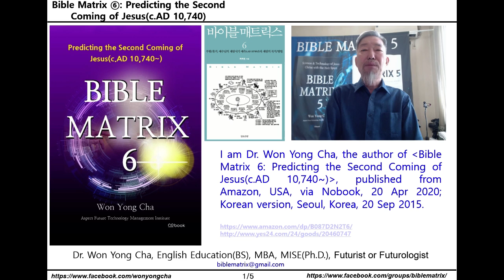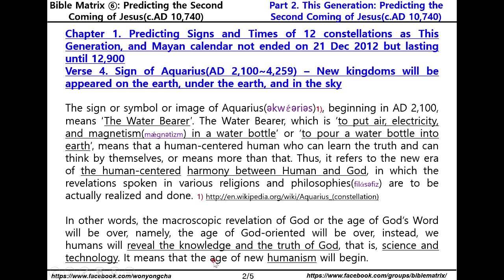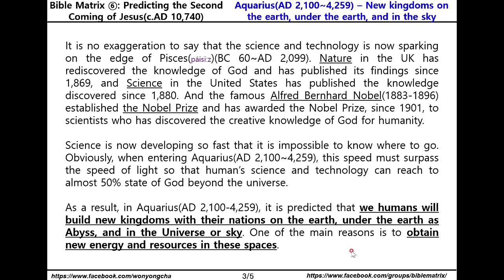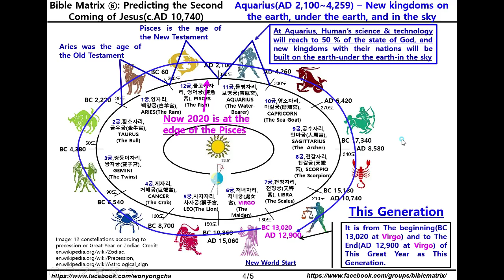Bible Matrix ⑥_49_At Aquarius, New kingdom will be built on earth, under the earth, and in the sky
Bible Matrix 6 on Amazon’s Ebook

Bible Matrix ⑥: Predicting the Second Coming of Jesus(c.AD 10,740~)

Part 2. This Generation: Predicting the Second Coming of Jesus(c.AD 10,740)
Chapter 1. Predicting Signs and Times of 12 constellations as This Generation, and Mayan calendar not ended on 21 Dec 2012 but lasting until 12,900
Verse 4. Sign of Aquarius(AD 2,100~4,259) – New kingdoms will be appeared on the earth, under the earth, and in the sky